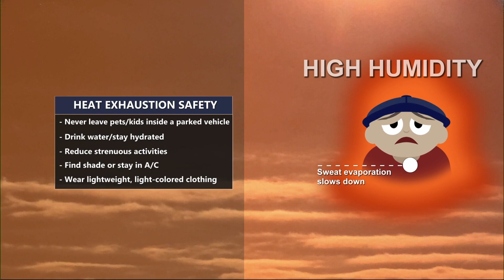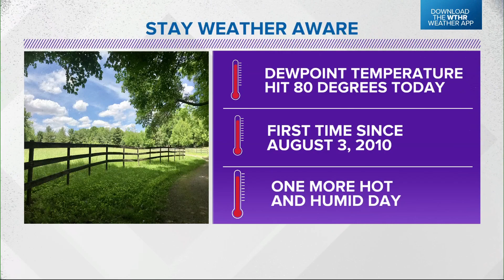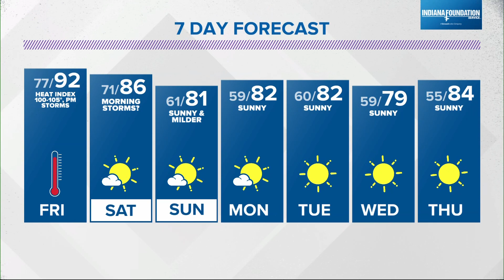Live Doppler 13 Forecast | 6 p.m update Aug. 24, 2023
13News meteorologist Angela Buchman details just how hot it's going to get before it cools off.